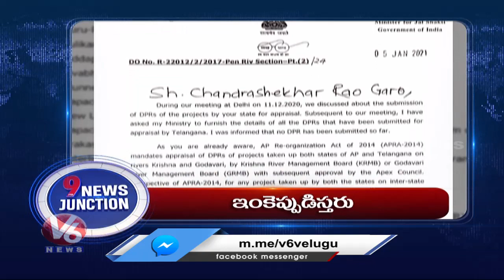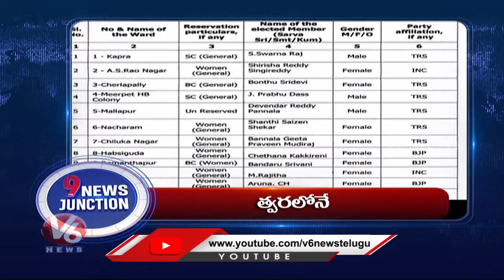9PM Headlines: Corona Vaccination | Free Vaccine For Telangana People | Krishna Water Issue |V6 News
9PM Headlines: Corona Vaccination | Free Vaccine For Telangana People | Krishna Water Issue | V6 News

9PM Headlines : Corona Vaccination | Free Vaccine For Telangana People | Krishna Water Issue | V6 News